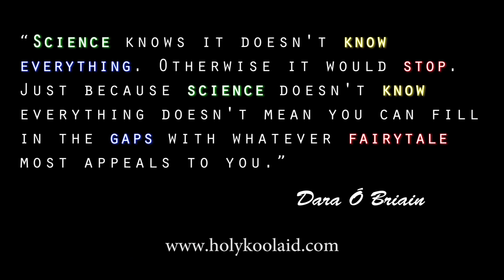Susan Gerbic - Operation Pizza Roll (full interview)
Susan Gerbic tells the full story of the sting operation her and her team performed against the celebrity psychic Thomas John (The Seatbelt Psychic). This is supplementary content meant to be used as reference material for the full documentary I released earlier today.

People to follow:
Susan Gerbic (Twitter): @SusanGerbic
Kenny Biddle (Twitter): @KennyBiddle42
Mark Edward (Twitter): @PsychicBlues
Holy Koolaid (me): @holykoolaid